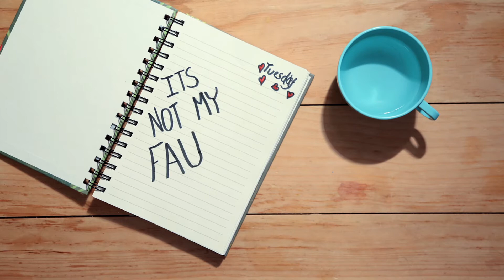PressPaws On Cyberviolence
PressPaws On Cyberviolence is a stop-motion video that provides self-care tips for those dealing with cyberviolence, and gives suggestions on how to make online spaces safer for everyone. It was informed by an online survey that invited girls, young women, genderqueer and non-binary folks across Canada to share their thoughts on cyberviolence. PressPaws uses an intersectional feminist lens to shift conversations about cyberviolence from victim blaming to strategies of resilience and creating change. The video was co-created by grassroots collectives Project Slut and femifesto, and filmmaker Susan Tiihonen.